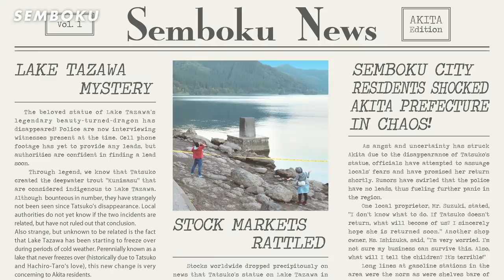Be a Samurai - Semboku city -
Have you ever wanted to be a samurai? Visit scenic Kakunodate in Semboku, Akita, Japan and see how much fun and adventure you can fit into a jam-packed getaway while visiting Semboku's wondrous and historic attractions!

From trying on samurai armor to cycling around Lake Tazawa, to experiencing the moon-like landscape of Tamagawa Hot Springs, to trying out the local delicacies to riding the nostalgic Nairiku Jukan rail line, to strolling through Dakigaeri Gorge or skiing the Tazawako Ski Area, as well as many other places and options too numerous to list, come to Semboku and create your own special experience!

Do you want to have fun? Want a more serious slow-paced tour? Want to go off on a jaunt exploring the area's 400-year-long history? Want to eat yourself silly with local specialties? We have something for everyone- the limits are set by you. What are you waiting for? We're waiting for YOU.

【日本語説明文】
サムライになりたいと思ったことはありますか？
秋田県の仙北市には素晴らしい歴史的なもの、観光地がたくさんあります。

甲冑を着たり、田沢湖の周りをサイクリングしたり、迫力満点の玉川温泉に行ったり、昔懐かしい内陸縦貫鉄道に乗ったり、抱返り渓谷で散策したり、田沢湖スキー場でスキーをしたり、他にもここには書ききれないほど楽しいことがたくさんあります。それぞれに合ったプランで仙北を楽しんでください。

もっとまじめなツアーをしたい？400年の歴史を自分のペースで体験したい？
地元の名物を満喫したい？あなたに合った楽しい旅行を仙北に来て見つけてください。仙北に来てくれるのを待ってます！